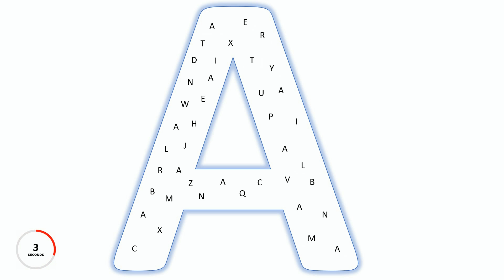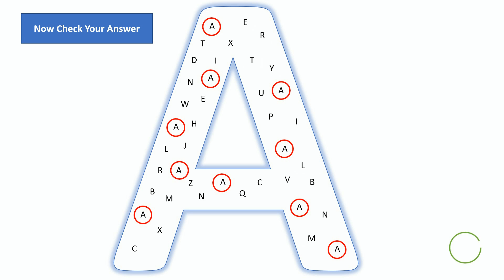Alphabet Practice Worksheet For Kids - Circle The Alphabet A - DivuKids